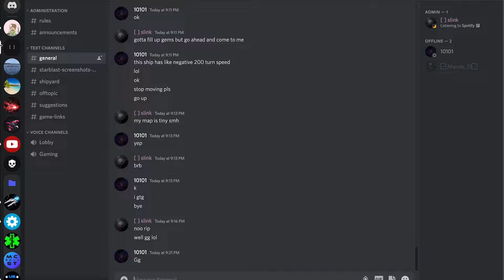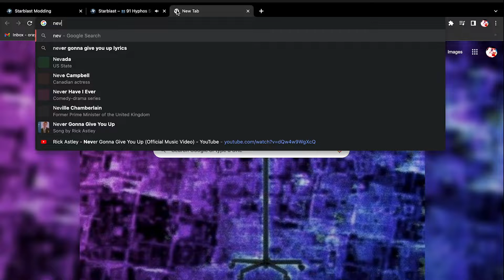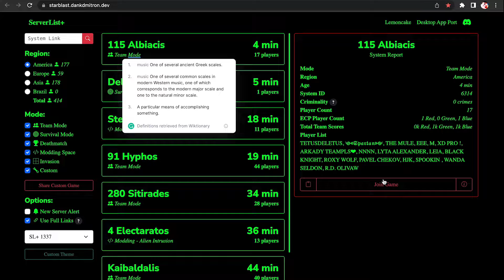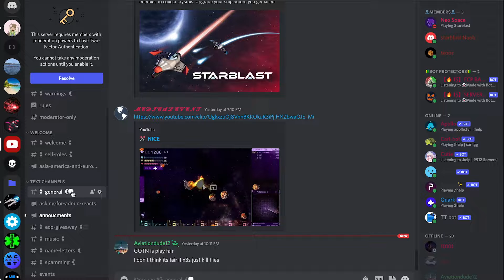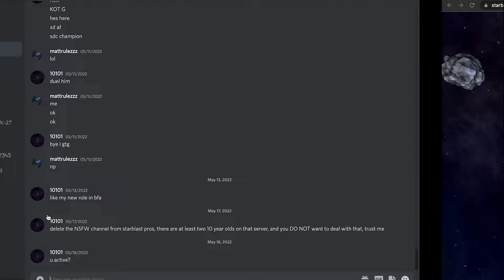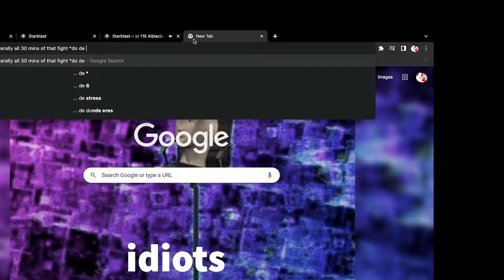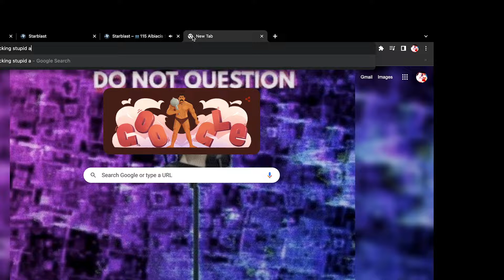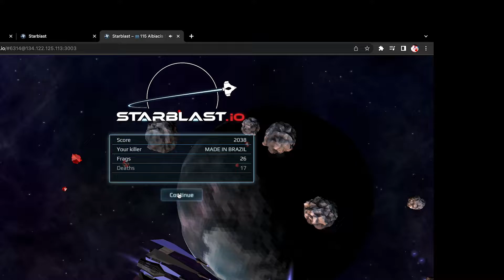my first edited video. includes ragequit and an absolutely amazing team mode game